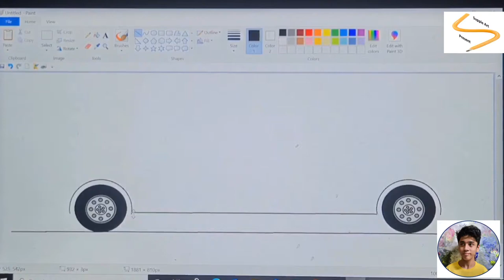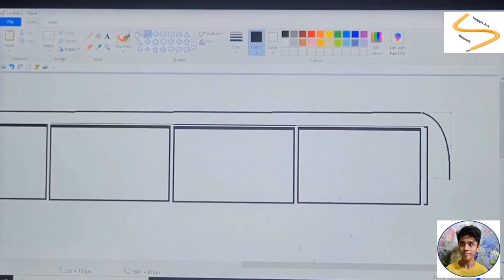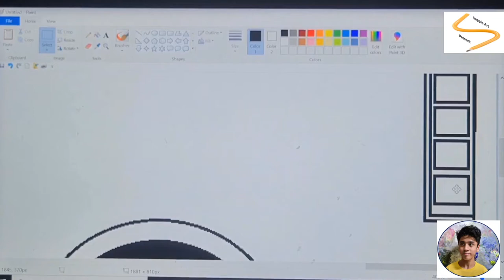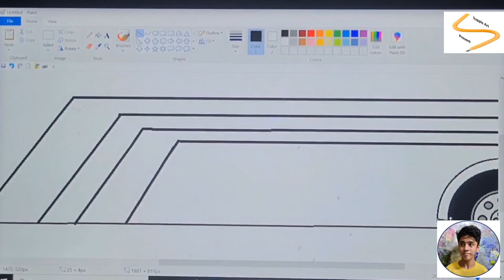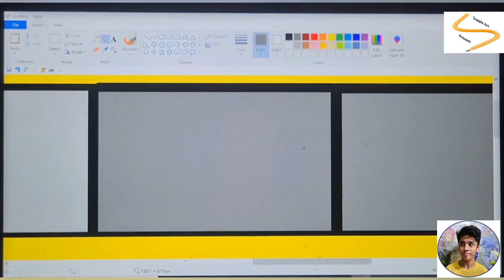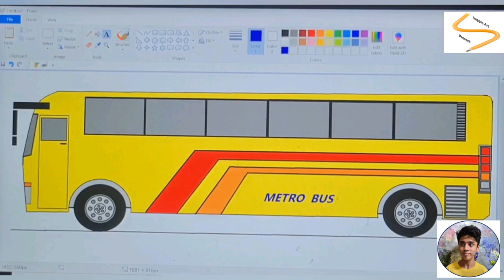How to draw bus on computer using Microsoft paint / master kid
Easy to design bus using Microsoft paint
Basic tools in MS Paint - YouTube
Pencil. [00:05]
Pencil Tool. [00:13]
Filled with Color. [01:15]
Paint Bucket Tool. [01:26]
Text Tool. [02:03]
Magnifier. [03:32]
Color Picker Tool. [04:24]
Rectangular Selection. [05:27]

Microsoft Paint or 'MS Paint' is a basic graphics/painting utility that is included in all the Microsoft Windows versions. MS Paint can be used to draw, colour and edit pictures, including imported pictures from a digital camera for example. MS Paint is found in the Windows Start menu within the Accessories Folder.

Microsoft Paint, also called MS Paint or simply Paint is a computer program made by Microsoft. It allows people to create picture files as well as edit picture files saved on their computer. Microsoft Paint is also a program for adding texts to images saved on a computer.

Layer Paint provides a set of simple painting tools combined with advanced layer functionality. Create original artwork or modify your existing images with this easy to

Used "Samsung Galaxy S20 Plus" mobile for a shoot